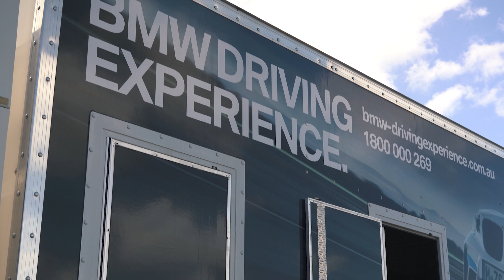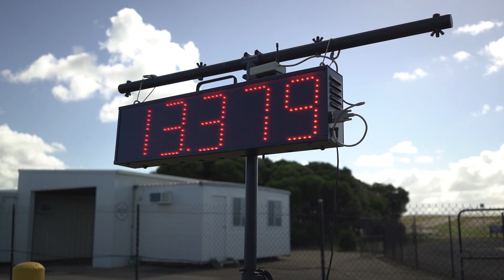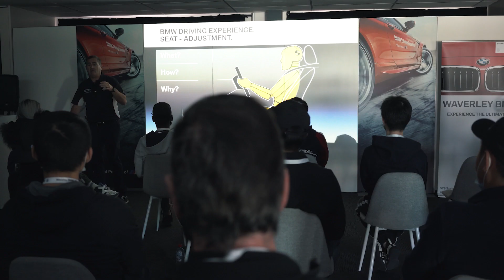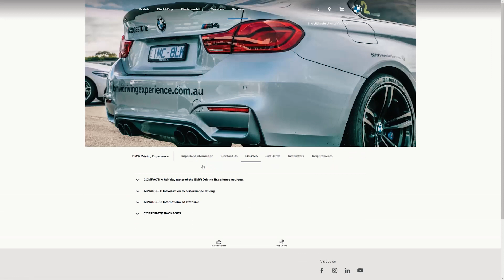BMW Group Australia - BMW M Podcast Episode 5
In episode five of the BMW M podcast, Daniel and Nick join the team for the relaunch of BMW Driving Experience at one of the world’s foremost race tracks, Phillip Island Grand Prix Circuit. The relaunch marks both the return of the BMW’s renowned driver training program following lockdown and debut of the sixth generation BMW M3 and M4 Competition models in the fleet. We profile BMW Driving Experience, including a look back at how it all started, and hop on board an M3 Competition for a hot lap alongside celebrated racing driver and BMW Driving Experience instructor Cameron McConville. There’s also a hint at a special guest appearance for episode six.